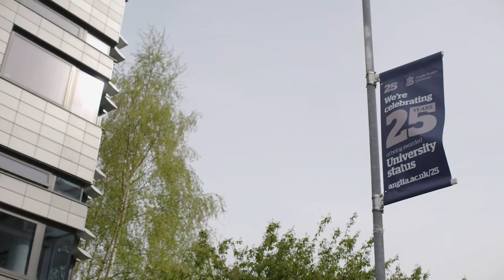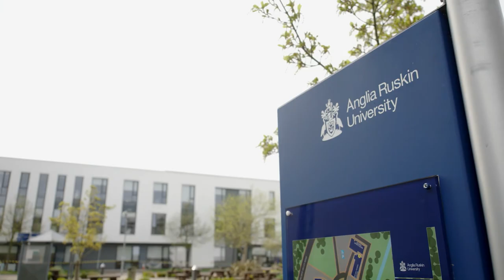What's it like being an International student at Anglia Ruskin University?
'ARU is a very good university. I love all my lectures...'

Hear what our BEng Civil Engineering student Tavonga has to say about his time studying here.